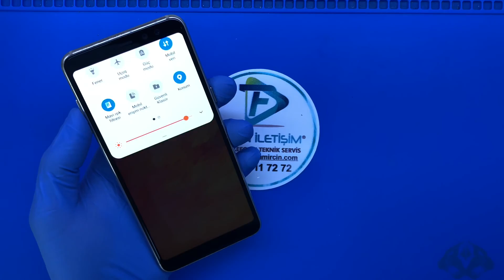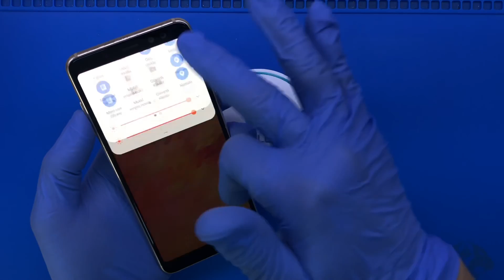Samsung Galaxy A8 2018 Ekran Değişimi I Samsung Galaxy A530 I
5,6 inç geniş ekranı ile kullanıcılar tarafından beğenilen cihazlardan olan Samsung Galaxy A8 cihazı yere düştüğünde ya da darbe aldığında ekranda görüntü kaybı meydana gelebilir. Cihazı kullanmaya devam etmek ve ekrandan yüksek performans alabilmek için Samsung Galaxy A8 2018 ekran değişimi yaptırmak gerekiyor. Alanında tecrübeli ve uzman personelimiz teknik servis koşullarını sağlıyor ve orijinal ürün kullanarak cihazın tamirini gerçekleştiriyor. Ayrıca ekran değişimi yapılırken bunun yanında şayet camda da sorun varsa bu durumda full ekran değişimi yapmak gerekecek.

Samsung Galaxy A8 2018 Ekran Değişimini Firmamızdan Yaptırmanın Avantajları
Firmamızı tercih etmeniz durumunda;

Değişim süreçleri yapılırken cihaza format atılmaz. Bu sebeple bilgileriniz silinmez.
Dokunmatik hız ve hassasiyet ilk günkü haline döner.
Teknolojik ekipmanlar kullanıldığından dolayı ekran kalitesi ilk günkü görünüme kavuşur.
Cihazda Samsung Galaxy A8 2018 ekran değişimi yapıldığı belli olmaz.
Cihazın teslimatı açısından iki yönlü ücretsiz bir kargo hizmeti sağlanır.
Kırılmaz cam hediyesi ile cihazınız teslim edilir.
Teknik servisimiz garantili hizmet veriyor. Darbe alma, sıkışma, sıvı ile temas etme, renk kaybı, çatlak ve karıncalı bir görüntü gibi çeşitli sorunlar meydana gelebilir. Kırılma ve renk kaybı durumlarında kullanıcılarda panik olmaktadır. Fason firmalar ekran değişimi için maliyetleri düşürmek adına kalitesiz yedek parça kullanıyor. Kalitesiz yedek parçalar ise uygun olmakla birlikte istediğiniz performansı sunmuyor. Firmaların kalitesi ve işçilik maliyetleri göz önünde bulundurulduğunda farklılık gösteriyor. Orijinal olmadığından dolayı diğer firmalar Sadaha uygun fiyatlar sunabilir ve aynı zamanda cihazın garantisi devam ettiğinden dolayı ücret ödemeyeceğinizi düşünebilirsiniz. Fakat bu tür hatalar kullanıcı kaynaklı olduğundan dolayı değişim için ücret ödersiniz. Yedek parça ve işçilik garantisi ile rakiplerimize meydan okuyoruz. Hemen firmamız ile iletişime geçebilir ve uygun fiyatlara hizmet alabilirsiniz.

Samsung Galaxy A8 2018 Ekran Değişim A530 Telefozun ekran değişimi 20 dakikada değişimini sağlıyoruz.

Samsung Galaxy A530 İLE İLGİLİ YAPILAN İŞLEMLER

Samsung Galaxy A8 2018 değişimi

Samsung Galaxy A8 2018 Batarya değişimi

Samsung Galaxy A8 2018 PİL değişimi

Samsung Galaxy A8 2018 Entegre değişimi

Samsung Galaxy  8 2018 migrofon değişimi

Samsung Galaxy a8 2018 kulaklık değişimi

Samsung Galaxy a8 2018 kasa değişimi

Samsung Galaxy a8 2018  anakart onarımı